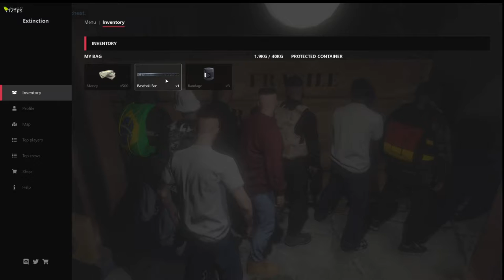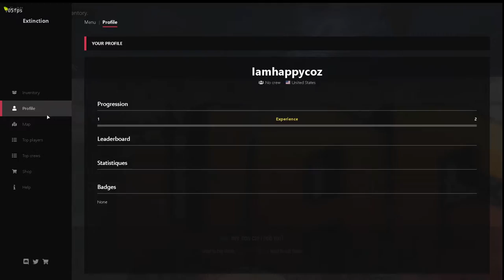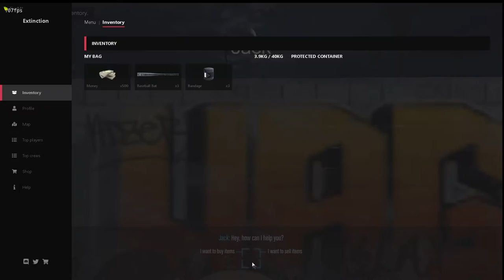FiveM - Zombie Mod - Fugiti ca sa supravietuiti !!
🤞 ╔► Hello!! 🤞

👉 ╔►Salutare!! 👈

🖥╔►Specificati calculator: 🖥

╔►CPU: Intel Core i7-9700 CPU 3.00 GHz
╠►GPU: nVidia GeForce RTX 2060 Super 6gb
╠►RAM: 16GB
╠►HDD: 1TB
╠►SSD: 237GB
╠►MONITOR: HP 144 Hz and 60Hz two monitors
╚►OS: Windows 10 Pro 64x